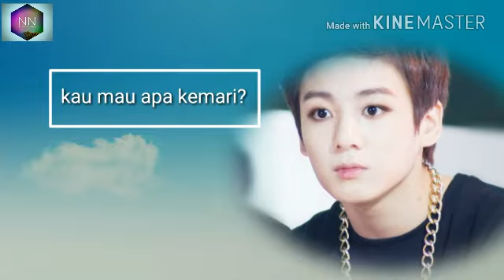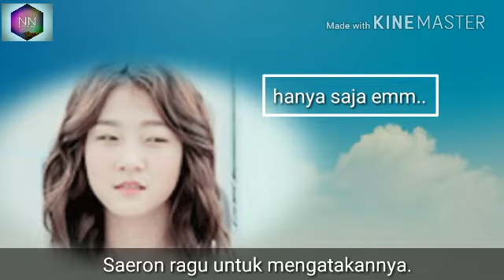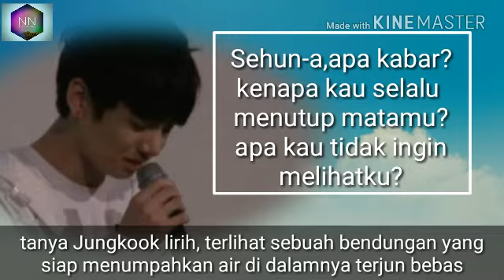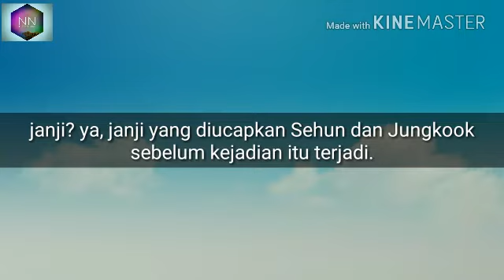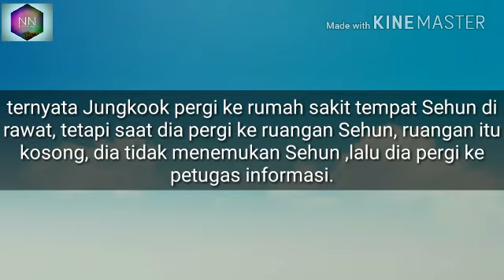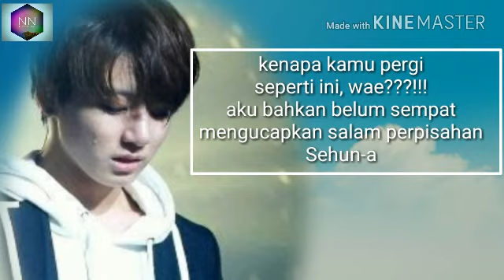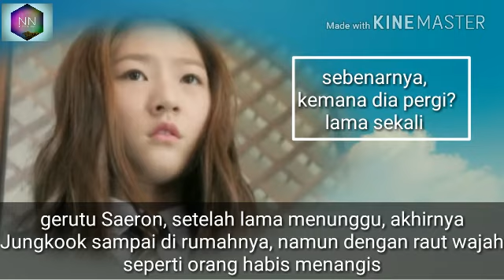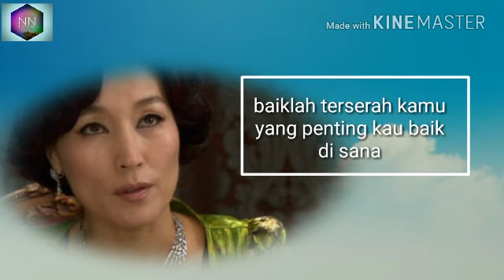FF BTS X EXO "Friend" #02 Indonesia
Hehe.. Sehunnya punya nama lain yaitu Alex nama dia selama di Amerika, kira2 Sehun mau terbang kenama ya??